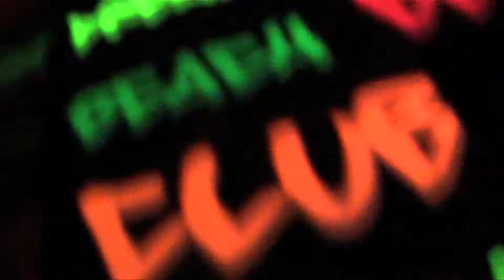Astrit Kurtaim @ Kamy Axsell 9/02/2013 SHED CLUB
Seratona Sweet Senzation stile Ibiza con alla consolle Astrit Kurtaim e Kamy Axsell !!!
Solo il Meglio, solo SHED CLUB !!!